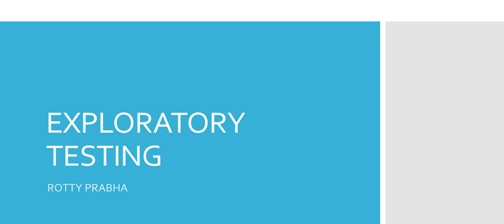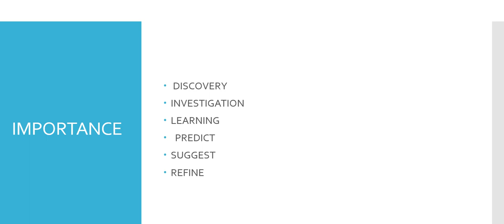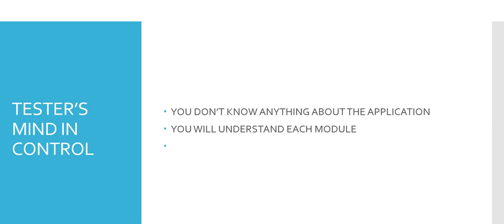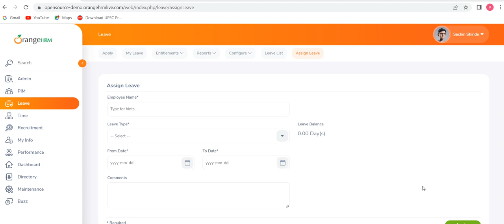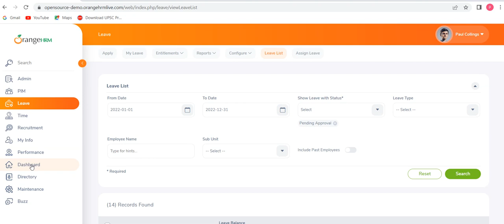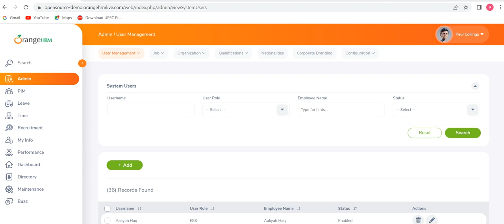EXPLORATORY TESTING INTERVIEW QUESTIONS AND ANSWER EXPLANATION IN TAMIL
@Rottyprabha Exploratory Testing explanation in Tamil
This video helps to understand in easy way to get the logic
Easily clear the interview, not only interview. When your leads asking you to perform exploratory testing. You know the logic and you can start working on the validation or test execution